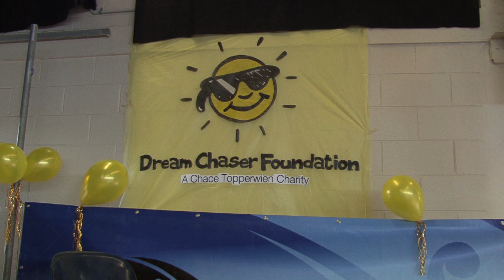Kara Mackey shaves off her hair for the Dreamchaser Foundation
Kara Mackey shaved off her hair at Matapuna Training Centre to raise money for the Dreamchaser Foundation and awareness of the need for more Maori people to join the bone marrow donor registry. The Dream Chaser Foundation,Set up in memory of our beautiful son Chace Topperwien.

We are a charity focused on supporting children and families facing childhood cancer.Our personal experience gives us a good understanding of what a roller coaster ride this journey can be. We are dedicated to making a real difference for these families. Please join us as we transform our personal heartache into a positive pathway forward.

We offer an exciting range of courses designed to start you on the right pathway towards a career of your choice.You can begin to turn your dreams into reality at Matapuna Training Centre.